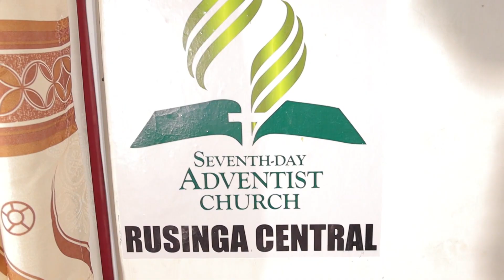Rusinga Central SDA Choir - Kati Kati